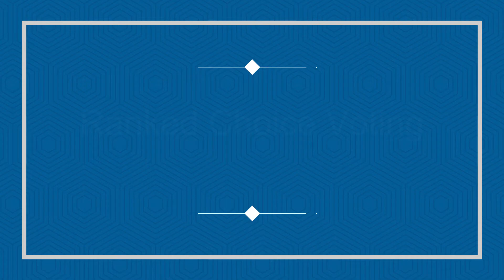Ranked Chioce Voting - A Better Way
WHY RANKED-CHOICE VOTING MAKES SENSE…
Promotes Majority Support...
Too often, candidates can and do win election to offices like Mayor and Governor despite being opposed by most voters. With ranked choice voting, if no candidate has more than half the vote in first-choices, candidates finishing last are eliminated round-by-round in an instant runoff until two candidates are left. The winning candidate will be the one with majority support when matched against the other. In a multi-winner election, ranked choice voting promotes majority rule because the majority of voters will always be able to elect a majority of seats, without fear that an entrenched minority has used gerrymandered districts to ensure they stay in office.
Discourages Negative Campaigning...
In non-ranked choice voting elections, candidates benefit from “mud-slinging” by attacking an opponent’s character instead of sharing their positive vision with voters. With ranked choice voting, candidates do best when they reach out positively to as many voters as possible, including those supporting their opponents. A comprehensive Rutgers University poll of voters in 7 cities with ranked choice voting found that voters report friendlier campaigns and that RCV had majority support in all of the cities using it.
Provides More Choice for Voters...
Democracy is strongest when more voices are heard. Too often, to avoid “vote splitting” in which candidates can and do win with very little support (see “Promotes Majority Support” above), efforts are taken to limit the number of candidates who compete. This limits voters’ choices. In some places, that means a low turnout primary election eliminates most of the candidates; in others it means restrictive ballot access laws keep out challengers; and in others it means that candidates are shamed into staying out the race. Ranked choice voting allows more than two candidates to compete without fear of splitting the vote.